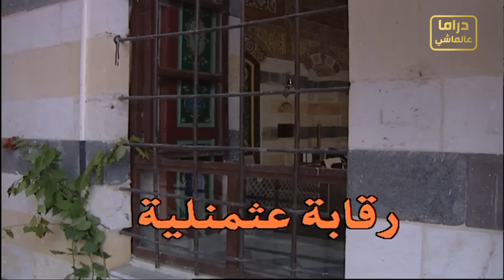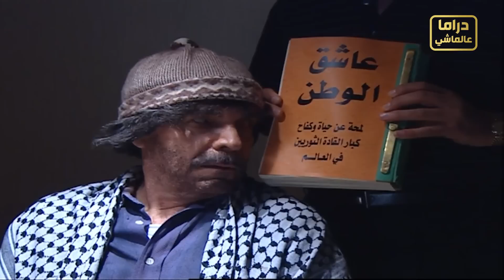مرايا جميع الأجزاء | حسن دكاك وياسر العظمة | الحلقة 27ؤش ي